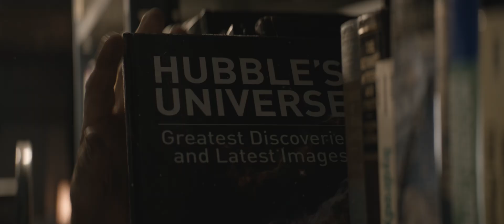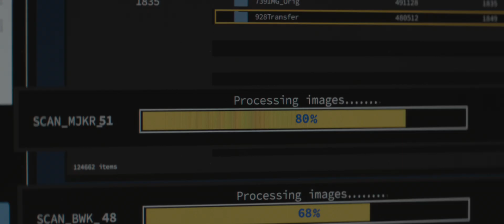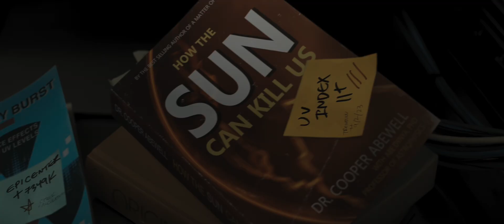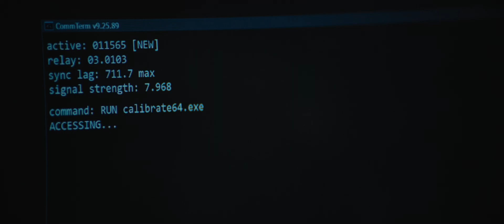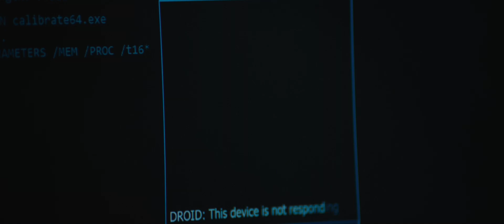Finch 2021. (Apple original movie) One small step for man.... Tom Hanks.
On a post-apocalyptic earth, a robot, built to protect the life of his creator's beloved dog, learns about life, love, friendship and what it means to be human.